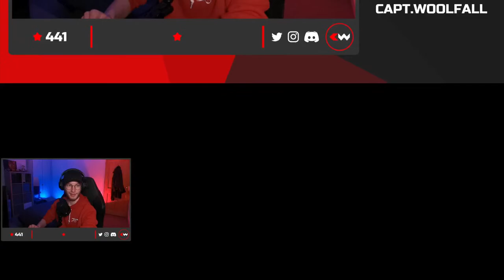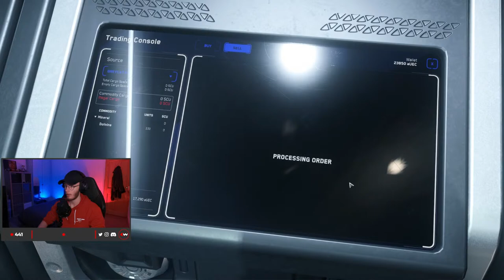I Am A Star Citizen!